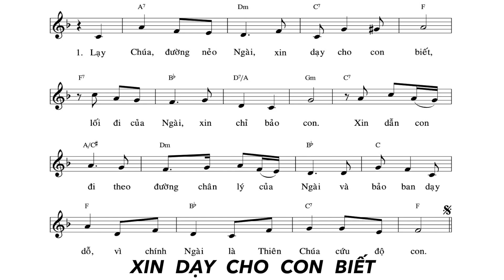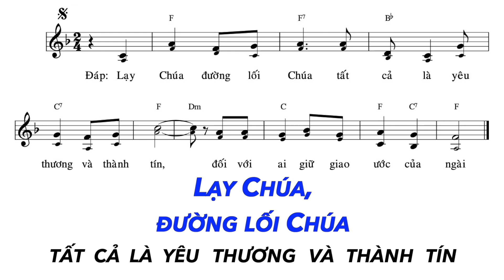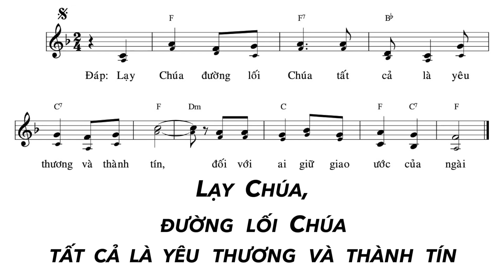Thánh Vịnh 24 - Đáp Ca Chúa Nhật 1 Mùa Chay Năm B | Ns. Văn Duy Tùng | Thanh Vân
Thánh Vịnh 24 - Đáp Ca Chúa Nhật 1 Mùa Chay Năm B